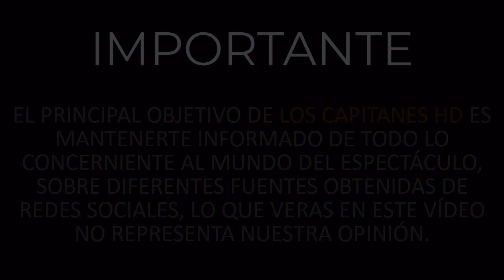Sin cubrebocas y sin sana distancia, Captan a Hugo López Gatell beso y beso con misteriosa mujer